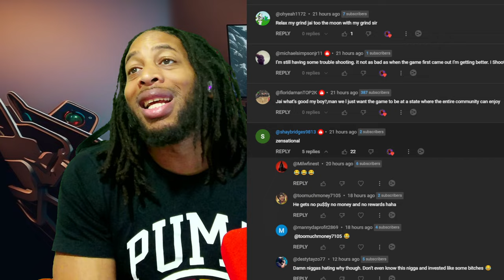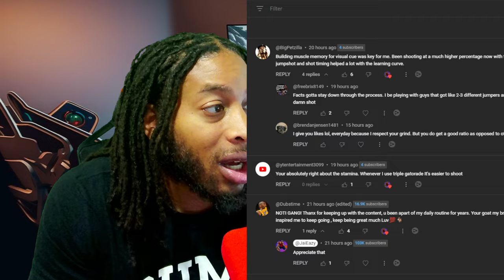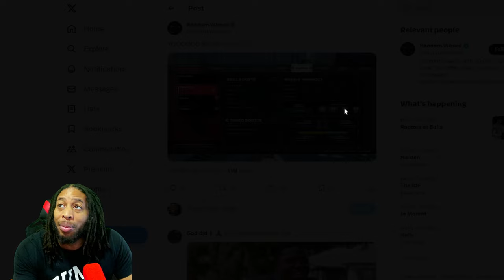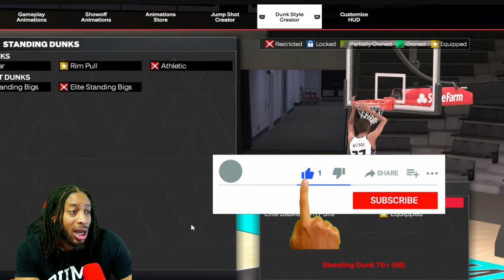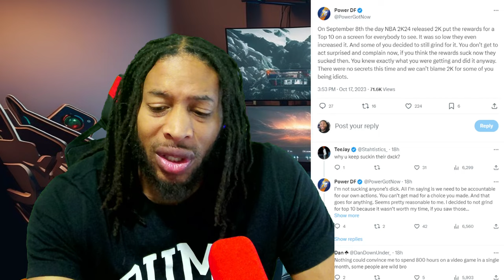THEY CAVED LOL | DEVS GIVE RANDOM WIZARD MORE REWARDS | WEIRD STUFF | NBA 2K24 NEWS AND UPDATES